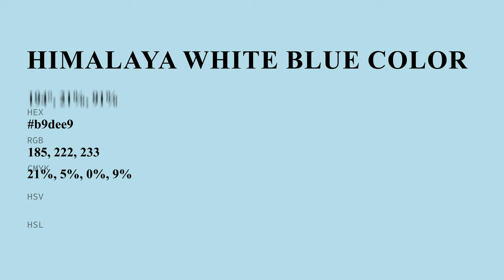Himalaya White Blue color b9dee9 hex color - Blue color - Warm color b9dee9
What color is Himalaya White Blue ? b9dee9 hex color - Blue color - Warm color b9dee9

Hex b9dee9 Color Code is also known as Himalaya White Blue color.

Hex b9dee9 Color code in RGB color code model is created after adding 72.55% red color, 87.06% green color and 91.37% blue color.
Hex b9dee9 Color code in CMYK color (process color) code model is generated after subtraction of 20% cyan, 4% magenta, 0% yellow and 8% black.